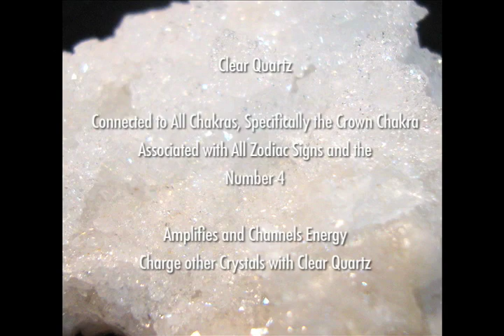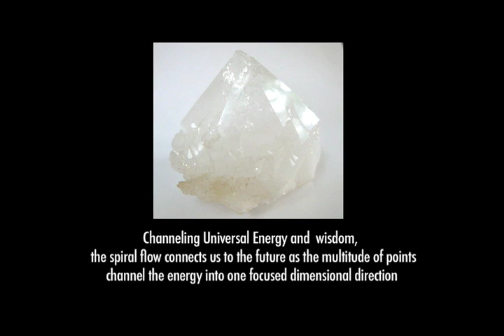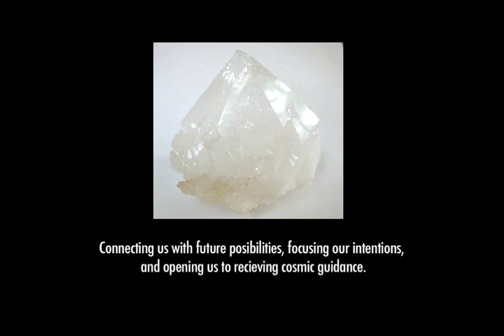Quartz Metaphysical Qualities and Expressions by Earth Rocks